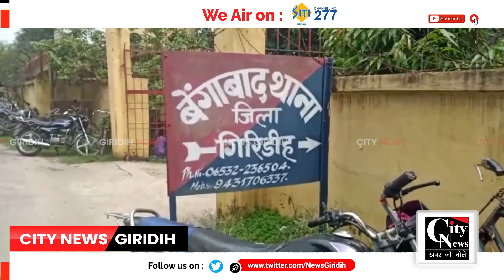Giridih घर में घुसकर युवक ने दिन दहाडे 24 वर्षीया महिला के साथ किया रेप, मुकदमा दर्ज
पिछले दिनों बेंगाबाद में घर में घुसकर युवक ने दिन दहाडे 24 वर्षीया महिला के साथ रेप किया था।शुक्रवार को इस मामले में बेंगाबाद थानां में मुकदमा दर्ज हुवा।बताया गया की इस मामले में गांव के ही युवक लुकमान अंसारी को नामजद किया गया है।